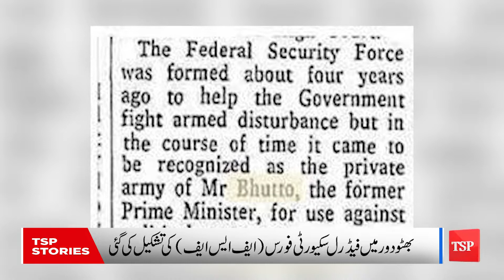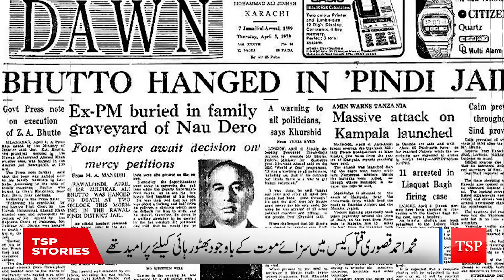History of Conflict Between Generals and Politicians | Episode 2 | 23 May 2022 | TSP